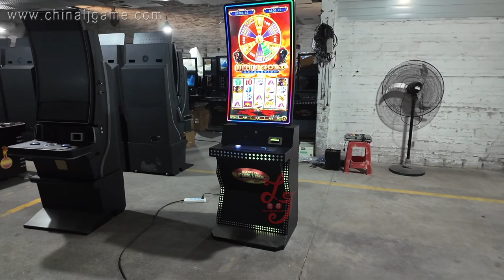43 inch Vertical Gaming Machines Arcade Made in China Metal Skilled Gaming Cabinet For Sale